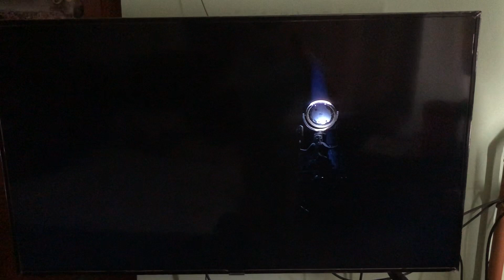La momia the Treasure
The mummy finding the treasure